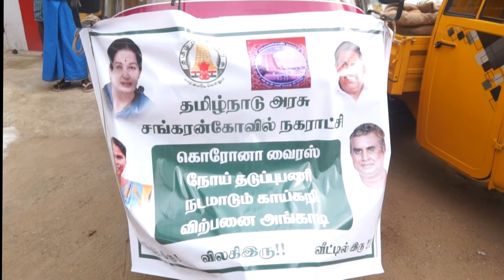சங்கரன்கோவில் மலிவு விலை நடமாடும் காய்கறி விற்பனையகம்